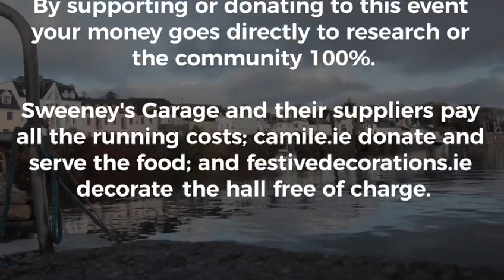Roundstone For Fun 2018